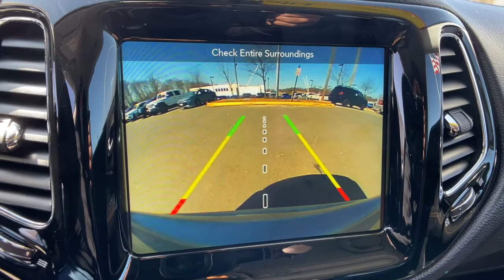2018 Jeep Compass Woodbridge, Springfield, Manassas, Fredericksburg, Fairfax, VA 1JB1390A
Billet Silver Metallic Clearcoat Used 2018 Jeep Compass available in Woodbridge, Virginia at Lustine Chrysler Dodge Jeep Ram. Servicing the Springfield, Manassas, Fredericksburg, and Fairfax, VA area.
2018 Jeep Compass Limited 4x4 - Stock#: 1JB1390A - VIN#: 3C4NJDCB9JT440519

2018 Jeep Compass Limited 2.4L 4WD 9-Speed Automatic Billet Silver Metallic ClearcoatbrbrThis member of the most awarded line-up of SUVs of all time comes with a smooth 9-speed transmission making it perfect for city or highway driving. brbrThe engine and transmission are covered by a NATIONWIDE LIFETIME POWERTRAIN WARRANTY that comes included when you purchase your vehicle from the place that gives customers more value than arguably anywhere else! brbrCall our SALES TEAM @ for availability and to schedule a test-drive now! brbrLustine is an Accredited Business with the Better Business Bureau and has an A+ rating!brbr4WD 3.73 Axle Ratio 4-Wheel Disc Brakes 6 Speakers ABS brakes Air Conditioning Alloy wheels AM/FM radio: SiriusXM Anti-whiplash front head restraints Apple CarPlay/Android Auto Auto-dimming Rear-View mirror Automatic temperature control Brake assist Bumpers: body-color Compass Delay-off headlights Driver door bin Driver vanity mirror Dual front impact airbags Dual front side impact airbags Electronic Stability Control Four wheel independent suspension Front anti-roll bar Front Bucket Seats Front Center Armrest w/Storage Front dual zone A/C Front fog lights Front reading lights Fully automatic headlights Heated door mirrors Heated front seats Heated steering wheel Illuminated entry Knee airbag Leather Shift Knob Leather Trimmed Bucket Seats Low tire pressure warning Occupant sensing airbag Outside temperature display Overhead airbag Overhead console Panic alarm ParkView Rear Back-Up Camera Passenger door bin Passenger vanity mirror Power door mirrors Power driver seat Power steering Power windows Radio: Uconnect 4 w/8.4 Display Rear anti-roll bar Rear seat center armrest Rear window defroster Rear window wiper Remote keyless entry Roof rack: rails only Security system Speed control Split folding rear seat Spoiler Steering wheel mounted audio controls Tachometer Telescoping steering wheel Tilt steering wheel Traction control Trip computer Turn signal indicator mirrors Variably intermittent wipers Wheels: 18 x 7.0 Polished/Gray Pockets Aluminum 4WD.brbrNew Price! Clean CARFAX. Lustine Chrysler Dodge Jeep & RAM equals a FANTASTIC BUYING EXPERIENCE!!!brPrices exclude Tax Tags Freight and Processing fee of $899.00. Available backup camera available blue tooth available third row seats available aluminum alloy wheels available adaptive cruise control available sunroof available heated seats available remote start available leather available navigation.